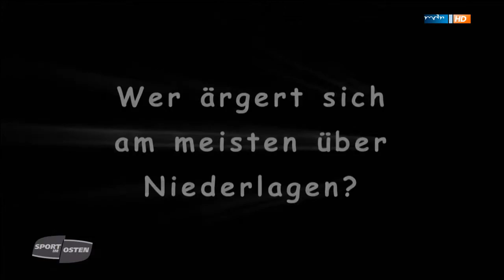Talente die man beim FCM nie sehen wird!?